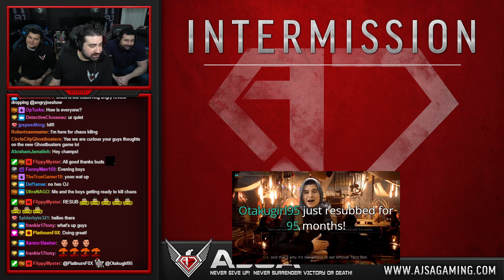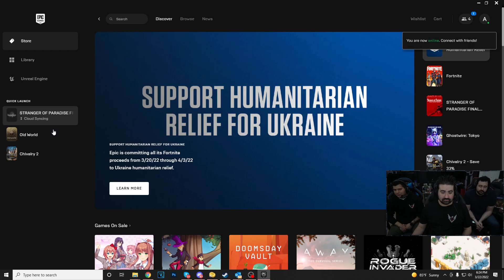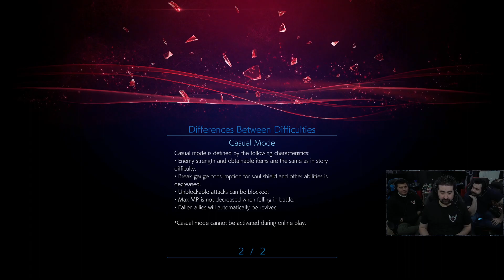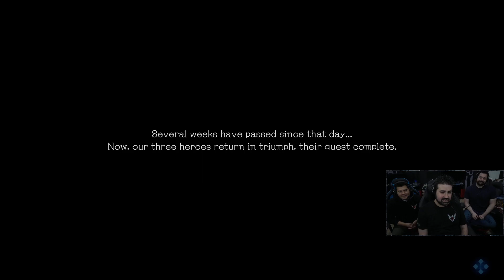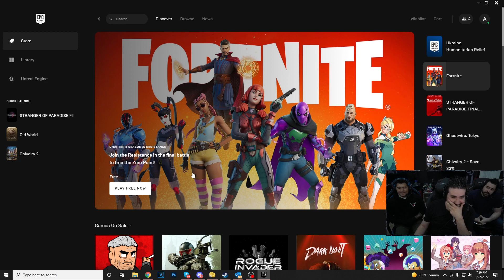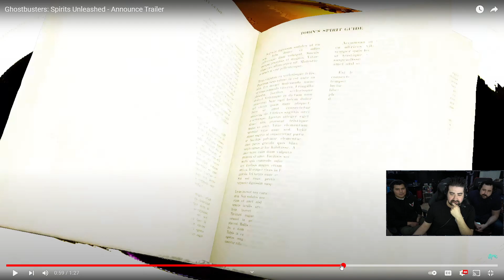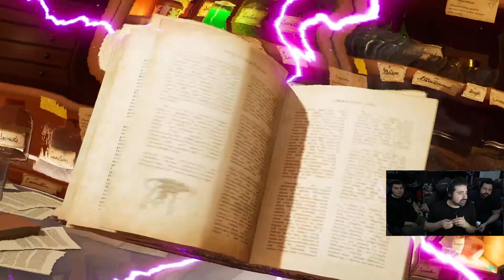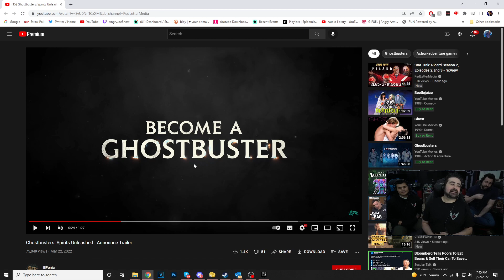Trying Out Stranger of Paradise: Final Fantasy Origin! + Ghostbusters Reaction (Angry Joe & Crew)